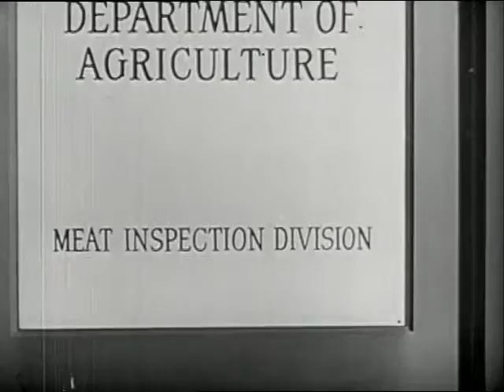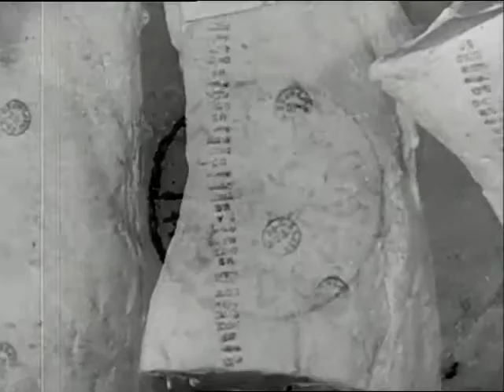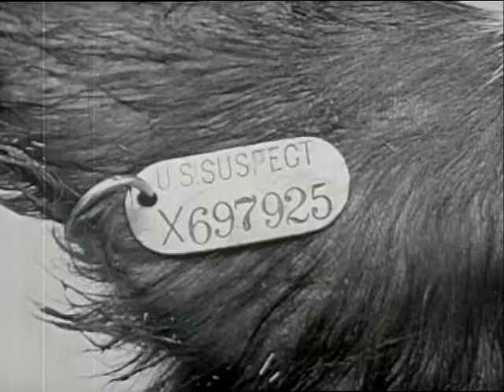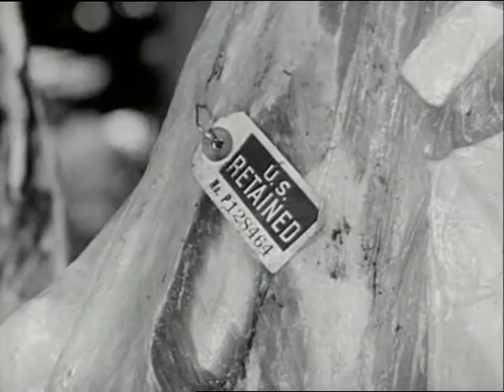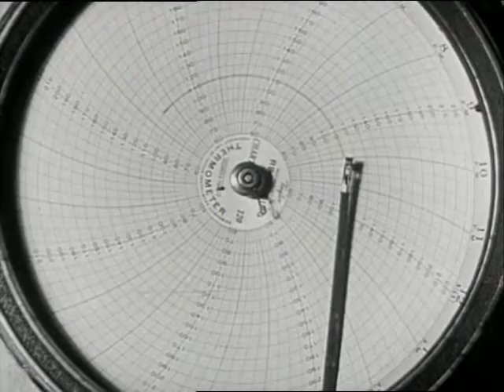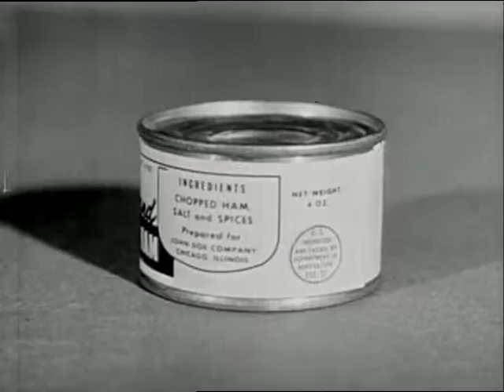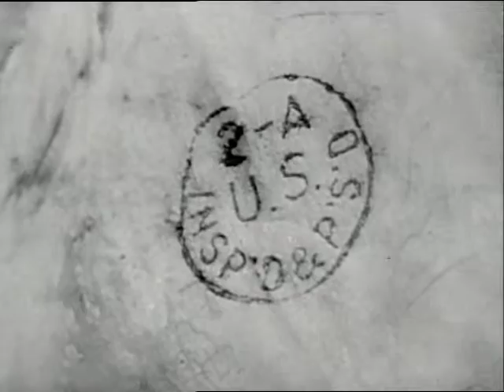Meats With Approval (1946)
Explains the purposes of the federal meat inspection program and how it helps to assure wholesome, clean meat for the consumer. Shows the steps of inspection from live animals through slaughterhouse and cannery, and explains how it is administered and what it means to the consumer in terms of health and safety.